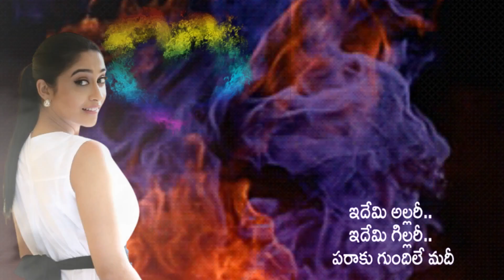ఇదేమి గారడి.. (Magical bond)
చిత్రం : జ్యో అచ్యుతానంద (2016)
సంగీతం : శ్రీ కళ్యాణ రమణ
సాహిత్యం : భాస్కరభట్ల
గానం : శ్రీ కళ్యాణరమణ, స్మిత

ఇదేమి గారడీ.. ఇదేమి తాకిడీ.. భలేగ వుందిలే ఇదీ
ఇదేమి లాహిరీ.. ఇదేమి జాజిరీ.. తెలీదుగాని బాగుందీ

ఇదేమి అల్లరీ.. ఇదేమి గిల్లరీ.. పరాకు గుందిలే మదీ
అదేదొ మాదిరీ.. ఇదేమి ఆవిరీ.. మనస్సు ఊయలూగిందీ
డారి దారిలో.. సుమాలు పూసినట్టు
ఈ గాలి జోల పాడిందే
పెదాల గూటిలో.. పదాలు దాచినట్టు
మహత్తుగున్నదీ ఇదీ

జో అచ్యుతానంద.. జో అచ్యుతానంద

ఇదేమి ఉక్కిరీ ..ఇదేమి బిక్కిరీ ..భరించడంఎలా ఇదీ
గులాబి జాబిలీ ..గులేబకావళీ.. పడేసి ఆడుకుంటోందీ

ఇదేమి చిత్రమో ..ఇదేమి చోద్యమో..తెలీని యాతనే ఇది
చమక్కు వెన్నెలా.. చురుక్కు ఎండలా గుండెల్లో గుచ్చుకుంటోందీ
స్వరాల వీణలే చిరాకు పాట లాగ
చెవుల్లొ గోల చేస్తోందే
తరించు హాయిలో దహించు మంటలాగ
సహించలేనిదీ ఇదీ

జో అచ్యుతానంద.. జో అచ్యుతానంద హ..

Me, Rani Reddy acknowledge that this video is solely made by me, remixing photos and video clips to present an old song colorfully with lyrics (given in description) so that younger generation can understand what the lyricist meant and enjoy with a clear mind. Clearly my such passion can be put under entertainment and education purpose. Soft melodies and emotional oriented songs are what I mostly pick personally for your listening pleasure. I spend a significant time customizing images and tiny video clips to suit the lyrics in the songs always refining my skills to reach near to perfection for your viewing pleasure.